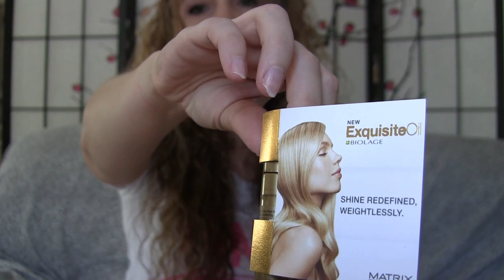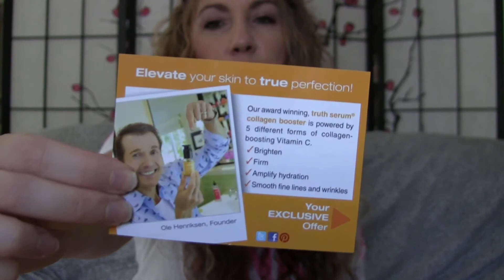Glossybox August 2012